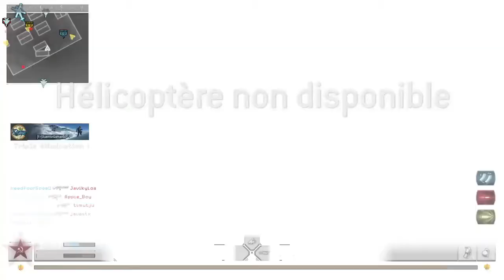LE RETOUR COD 4 REMASTERISER !!!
► PSN : Tony_Pro-Gaming

Merci a tous se qui me soutienne j'espere reussir youtube dans l'avenir est sa se sera grace a vous MMEERRCCII !!!